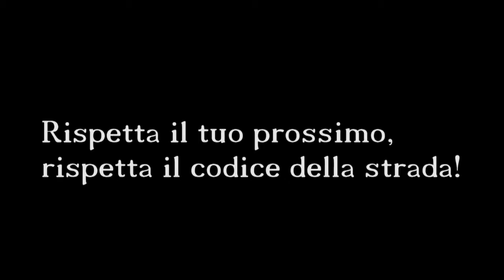Battistology - Il Tempo Di Morire (Lucio Battisti) - Santonoceto, Acireale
Concerto interno all'iniziativa AciREwrite - IPAB Santonoceto